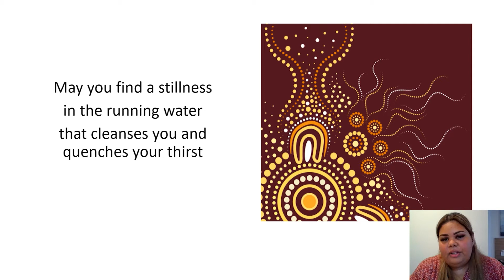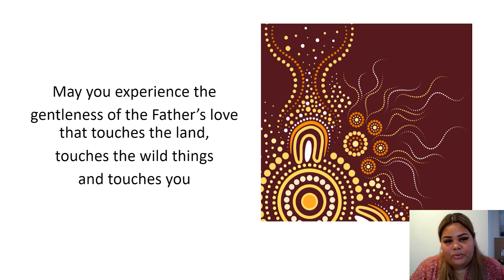Closing Prayer - Sabrina Stevens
'Strong Faith' by Frances Brown

Closing prayer from Monday 22 November.